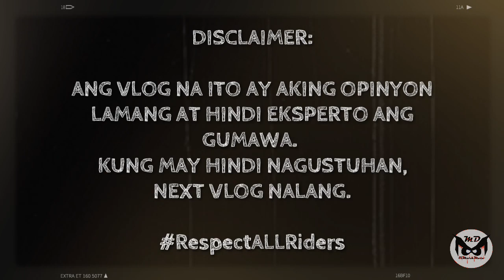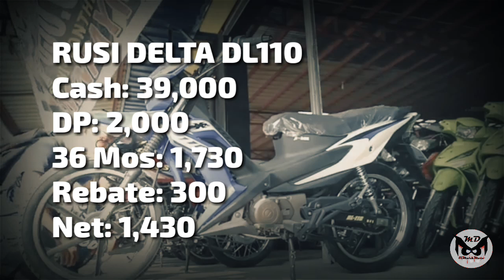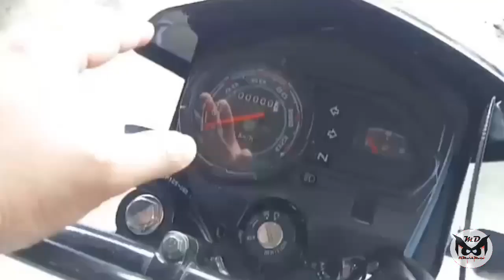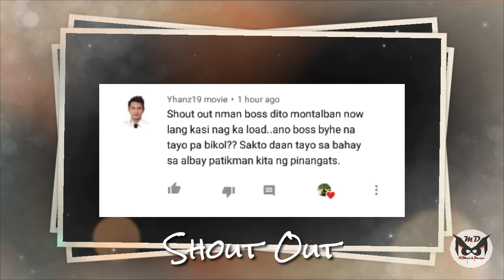RUSI DELTA X 110 VS SKYGO HERO 125 S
RUSI PLARIDEL BRANCH
Banga 1st, Plaridel Bulacan

SKYGO BALIWAG BRANCH
Baliwag Bulacan

Stay at Home and Keep Safe mga bess..

*NoHateLoveLangs
*RespectALLRiders
*WillingToLEARN